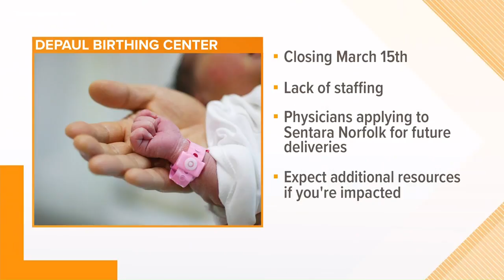Bon Secours closing birthing center at DePaul Medical Center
Bon Secours announced it is closing its birthing center at DePaul Medical Center in Norfolk.